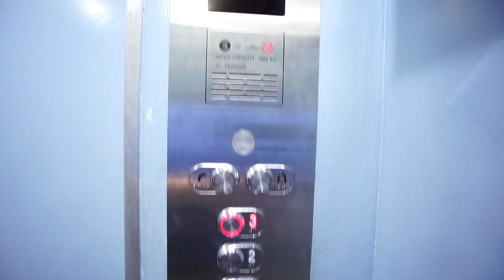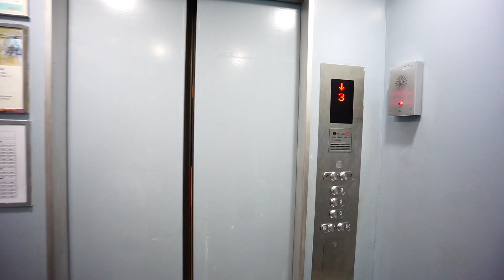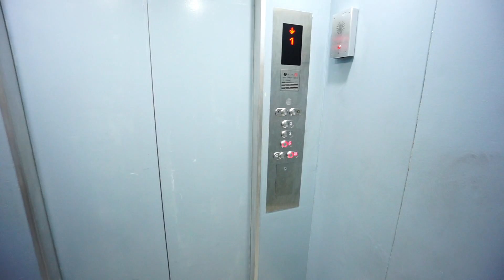Philippines, Makati, Ayala Malls, elevator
anyone knows the brand of this elevator? Thanks!